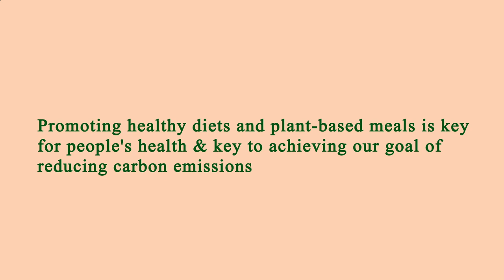Near Restaurants Me Manhattan 10023 NY, New York County, New York, United States